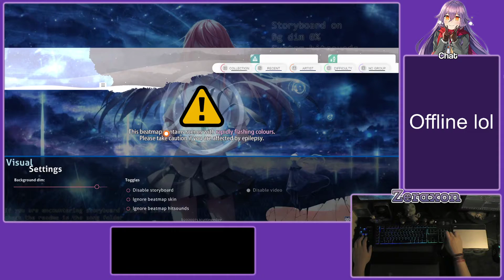Go Backwards! | osu!aspire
You like that?

KNOWER - Time Traveler
mapped by [unknown]

(you can find it in the innovative Storyboard set)

My System:

Mainboard: Asus P8Z77-M Pro

CPU: Intel Xeon E31270

Grafikkarte: Asus Geforce GTX 1060 6GB ROG STRIX

RAM: 16GB G.Skill Ares

System Drive: crucial 250 GB sata SSD
Program and Games Drive: WD Blue Desktop 1 TB Internal Hard Drive
Data Drive: Hitachi 1 TB HDD

Zeraxon

osu by Peppy

Advertisement and Monetization informations

This Video is not for Monetization thought. It is just for entertaining purposes. That means, that this Video is (at least from my settings) ad-free.

If you are the owner of the music and want me to take down this video or to apply Changes to the Title or description (as long as they are related to the music).